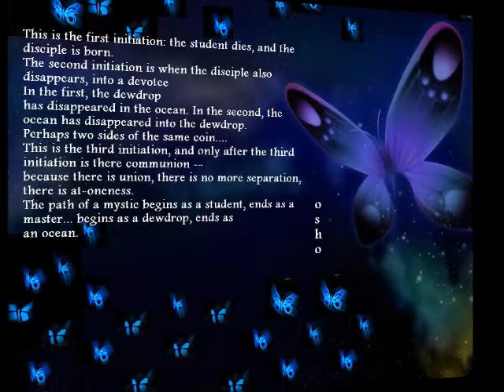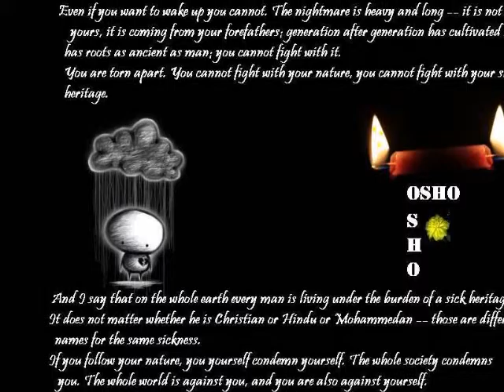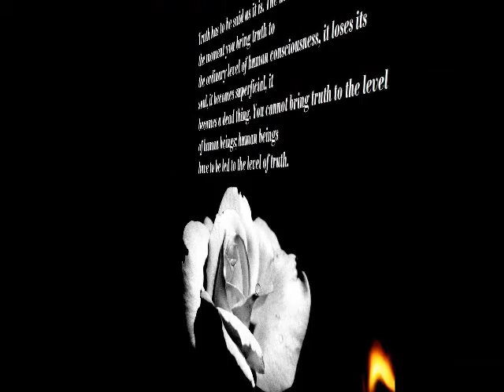NAHI LUBHATI HAI DIL KO YEH GHUNGHROO...